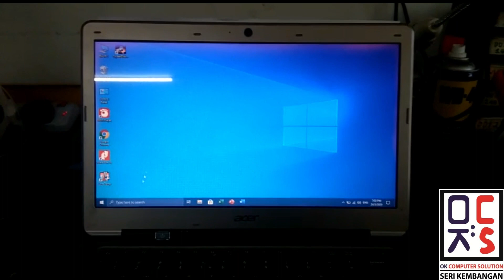[SOLVED] ACER MS2346| UPGRADE SSD | REPAIR LAPTOP TAMAN SRI SERDANG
MODEL : ACER MS2346
STORAGE :  SSD PATRIOT BURST 240 GB
RAM :  4GB
CPU : INTEL CORE i3 3RD GEN

Anda boleh hubungi OKCS SERI KEMBANGAN:-

Alamat Kedai:
OK Computer Solution Seri Kembangan
No.5-2, Jln 18/33A, Taman Sri Serdang,
43300 Seri Kembangan, Selangor.

Tingkat 1, atas kedai i Borong Mart, sebaris Restoran Al Majunas Nasi Kandar Pinang, bertentangan dengan Texas Chicken Taman Sri Serdang.

🚗 05 minit dari Universiti Putra Malaysia (UPM). (dekat sangat dengan UPM ni)
🚗 11 minit dari Universiti Tenaga Nasional (UNITEN).
🚗 15 minit dari The Mines Shopping Mall.
🚗 18 minit dari Sungai Besi.
🚗 18 minit dari AEON Taman Equine.
🚗 19 minit dari Kajang.
🚗 20 minit dari Putrajaya.
🚗 20 minit dari Pasar Borong Selangor.
🚗 21 minit dari Giant Seri kembangan.
🚗 22 minit dari Taman Puncak Jalil.
🚗 28 minit dari puchong

Waze : OK Computer Solution Seri Kembangan